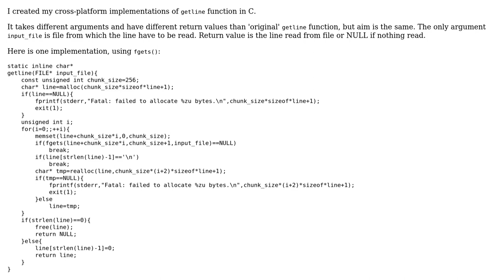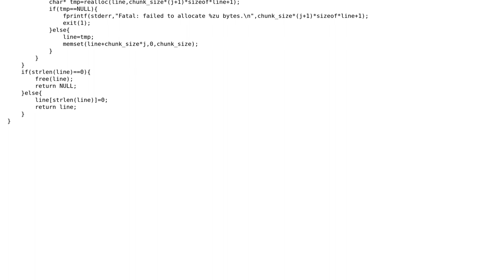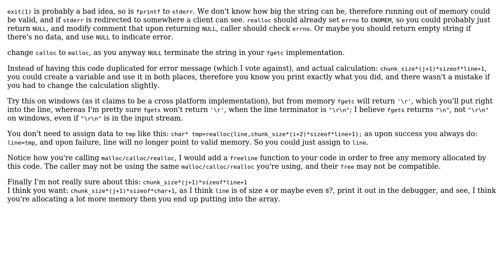Two cross-platform implementations of getline in C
With thanks & praise to God, and with thanks to the many people who have made this project possible! | Content (except music & images) licensed under CC BY-SA | Music | Images & others | With thanks to user DeBos user AlexV user Alex and the Stack Exchange Network Trademarks are property of their respective owners. You are responsible for your own actions.